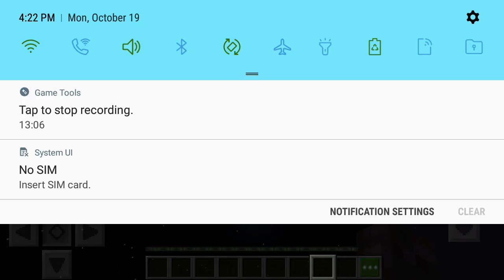Great Luck: Minecraft #9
yea it ran out quickly